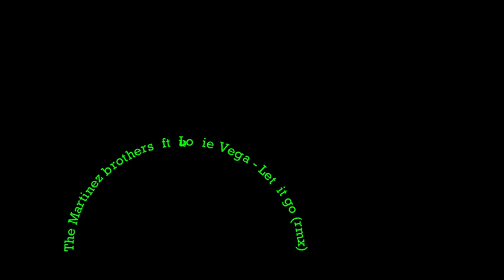Intro sesión House & Tech Julio de 2022 con Tracklist.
Algunos temazos House and Techouse desde la pandemia, The Martinez brothers, Tim Taylor, Sean Finn o Activator entre otros